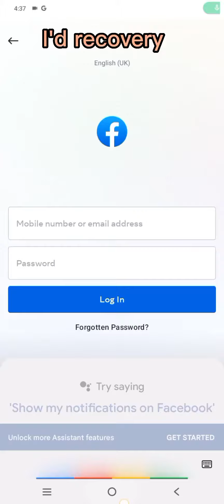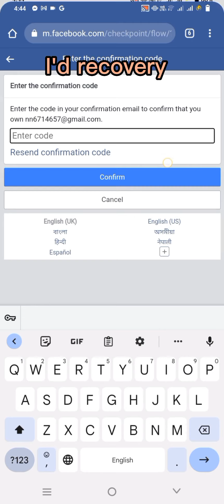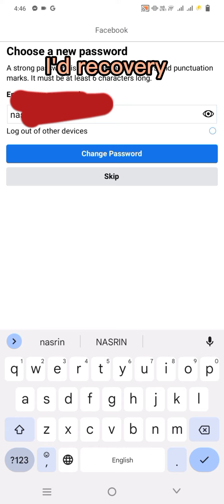4 March 2023